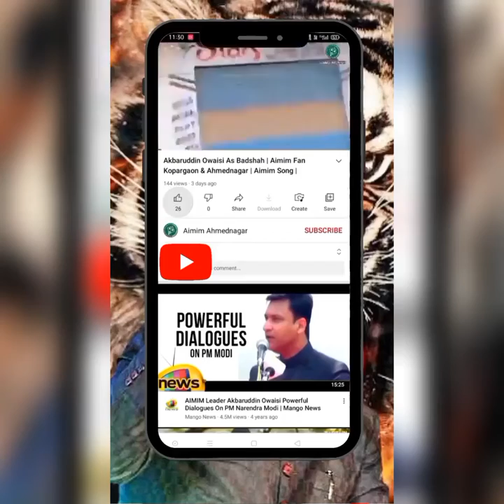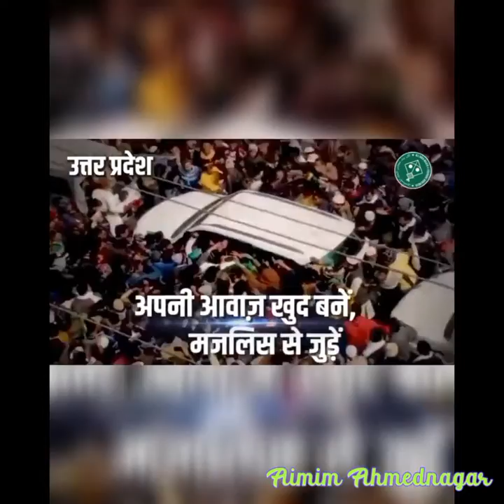Le Ham Bhi Saf Aara Asaduddin Owaisi Video And Akbaruddin Owaisi Dailouge | Aimim Fan Kopargaon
Le Ham Bhi Saf Aara, Aimim Supreme Leader Asaduddin Owaisi & Floor Leader Akbaruddin Owaisi Up election Song.

Special Thanks TK.MANIYAR

akbaruddin owaisi song

aimim song up

aimim up election song

tipu sultan status

akbaruddin owaisi status

akbar owaisi song

tipu sultan music status

aimim song

owaisi song

15 minute akbaruddin owaisi status

tipu sultan ringtone

15 minutes

ahmednagar muharram status

akbaruddin owaisi

asaduddin owaisi

owaisi status